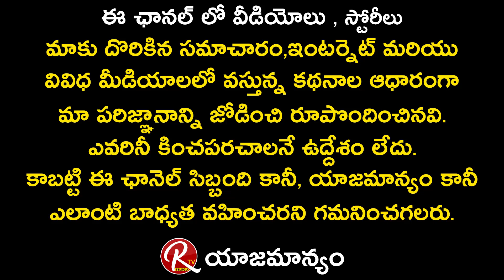Vakeel Saab Super Women about Casting Couch Experience || Tarak Interviews || RTV